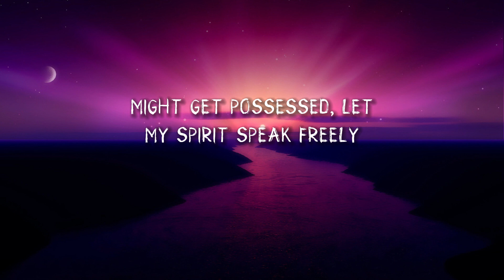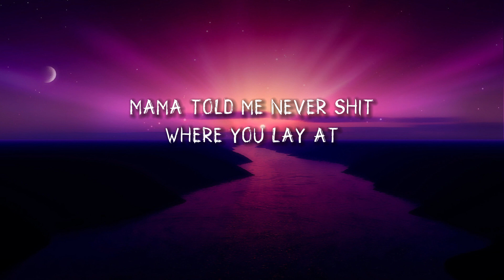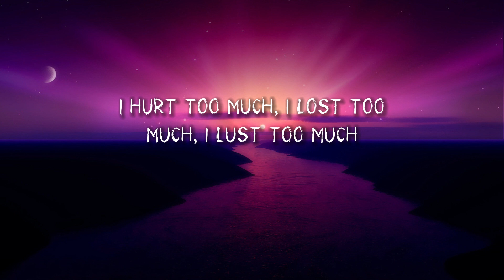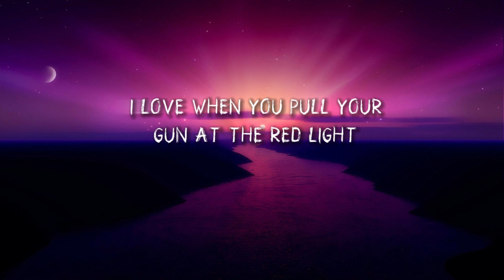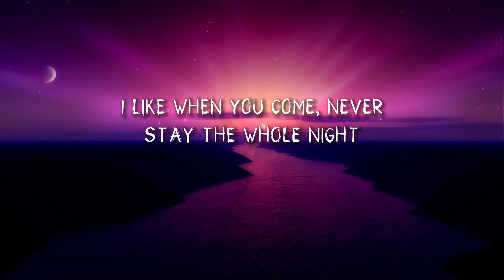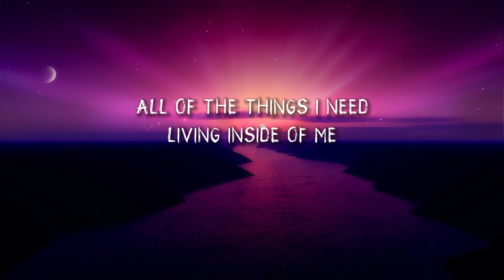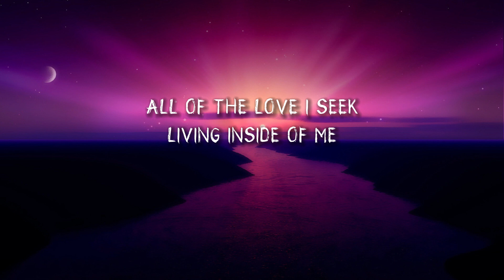SZA - Blind (Lyrics)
Blind Lyrics:

[Verse 1]
Way
Might get possessed, let my spirit speak freely
[Pre-Chorus]

[Chorus]
All of the love I seek living inside of me

[Verse 2]
You ain't getting your bitch back
"Calm down, shit could be worse," never say that
I don't wanna pipe down, rather get payback
Mama told me never shit where you lay at
I love when you pull your gun at the red light
PSA
SZA
Circo Loco
Drake & 21 Savage
[Pre-Chorus]